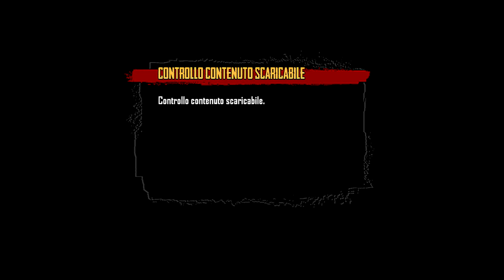Killer Instinct - Episode 1 - Fails&Fails - Gameplay